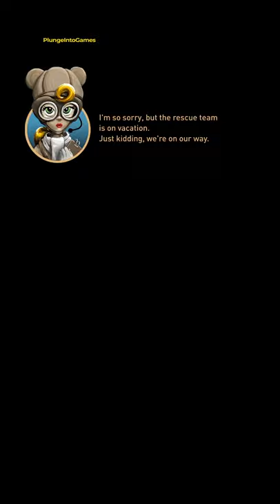Sky Force Reloaded Gameplay Walkthrough